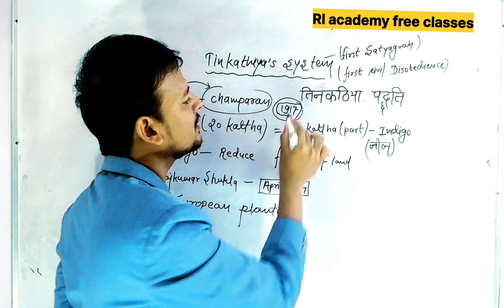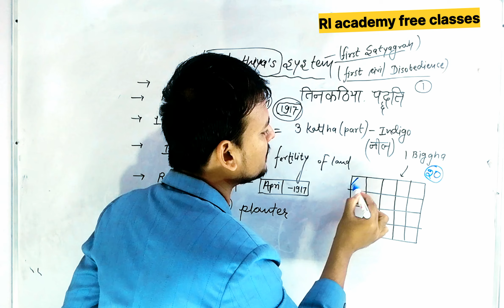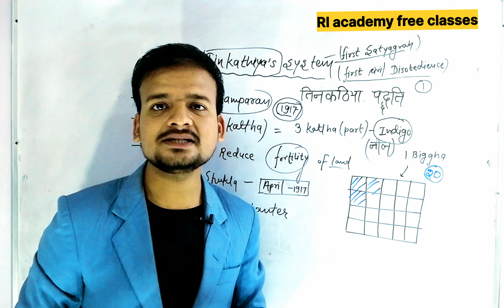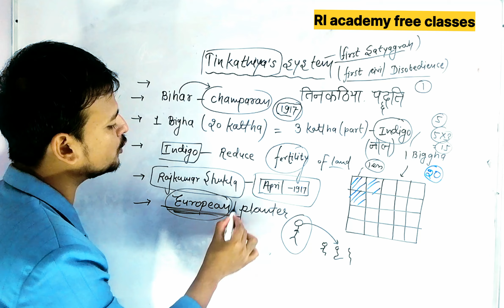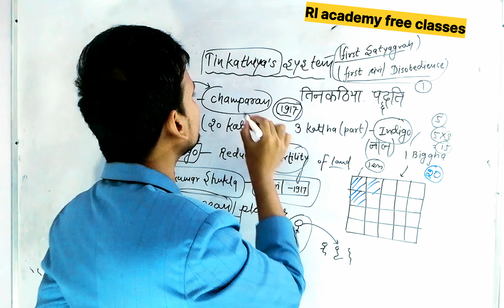khansir चंपारण सत्याग्रह/तीनकठिया पद्धति/इंडियन history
What is tinkathiyasystem
Champaran satyagraha
Trending videos
Modern history
Ssc gk
History for railway exam